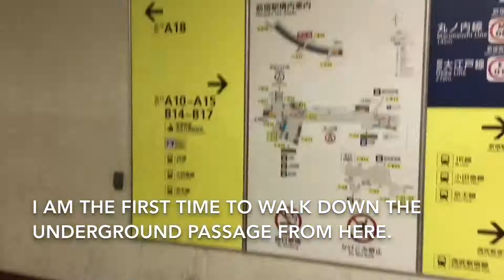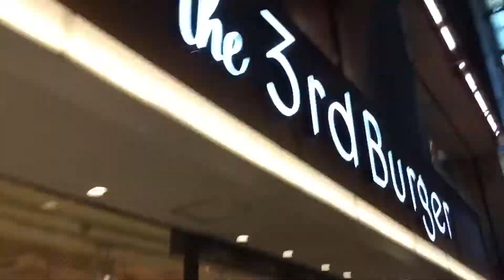Saxophone Expression 14 @Nishi Shinjuku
Nazo saxophone player, 'Indigoblue saxophone' (from Japan) is playing along with videos of the cityscape and landscape of Japan.